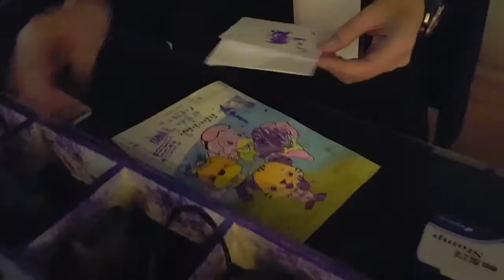Showul x War Memorial of Korea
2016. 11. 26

편집: 박영주